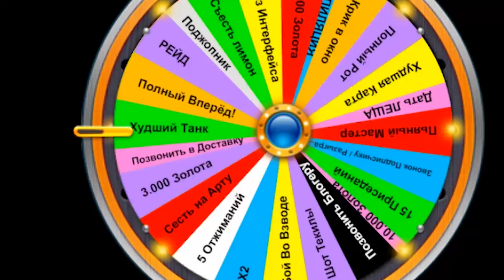ЭТО БЫЛО БОЛЬНО ● САМЫЕ УГАРНЫЕ ВЫХОДКИ ДЖОВА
Лучшие моменты со стрима Колесо Фортуны.

Для посылок ► Москва, отделение Почты 119501,  А/Я 887, на имя "Константин Казаков".